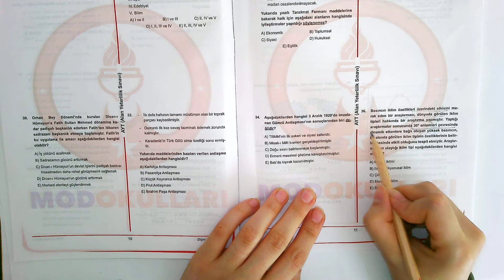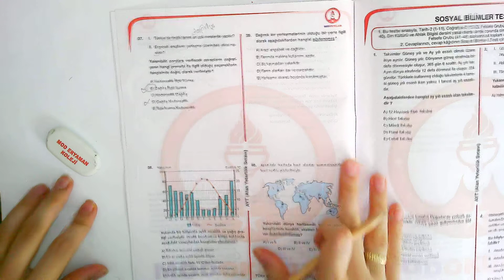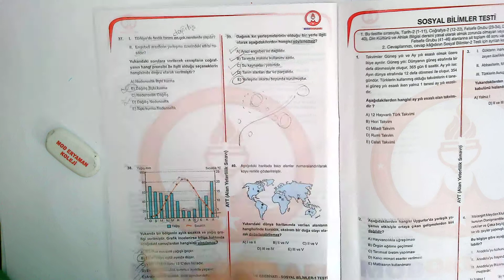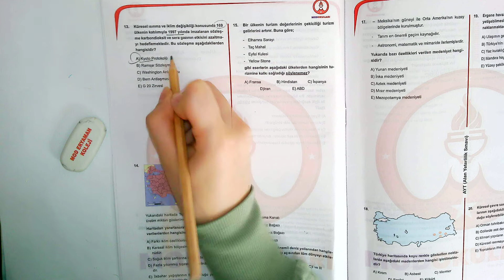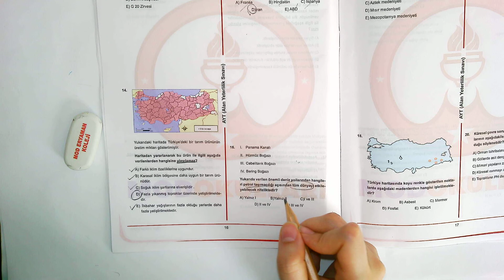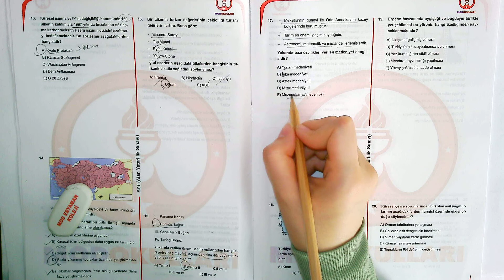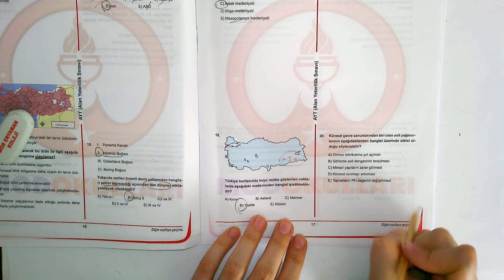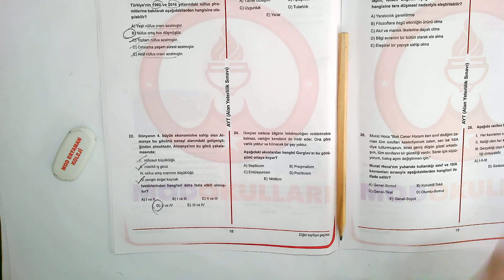AYT Mod Okulları Denemesi COĞRAFYA Soru Çözümü - Deneme Çözümü